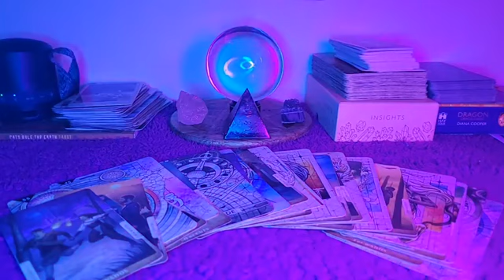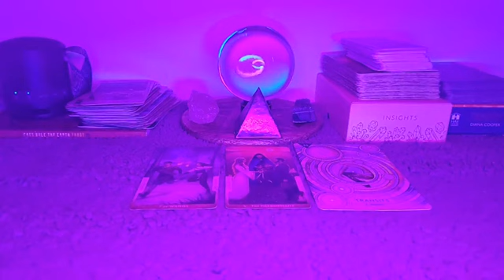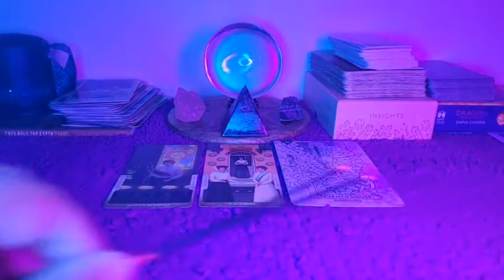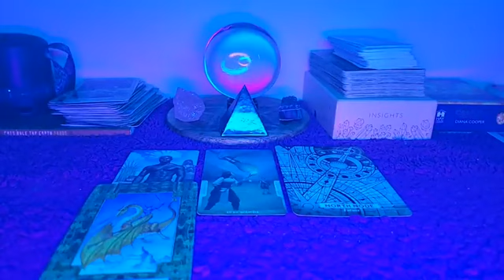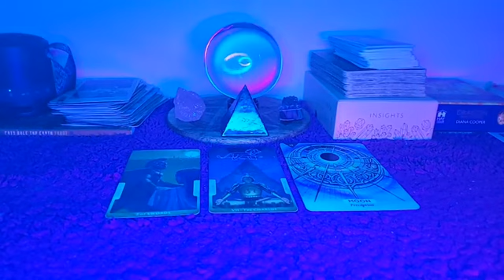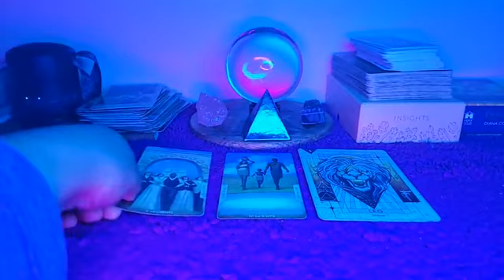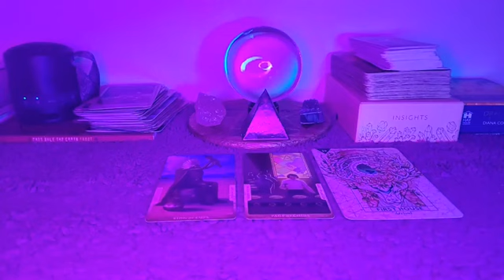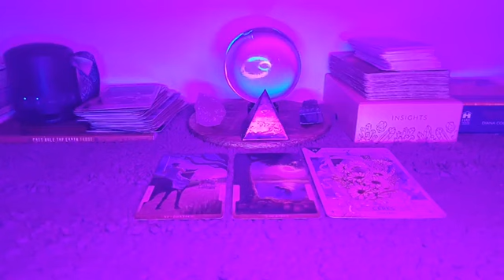November 2023: The Aftermath - Part 1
0:00 November2023 Overview
22:30 Taurus♉️
37:40 Virgo♍
54:50 Gemini♊
1:06:17 Pisces♓
1:20:37 Aries♈
1:28:33 Scorpio♏
1:37:42 Sagittarius♐
1:49:39 Cancer♋ - Part 1

How will your Autumn Equinox pan out?